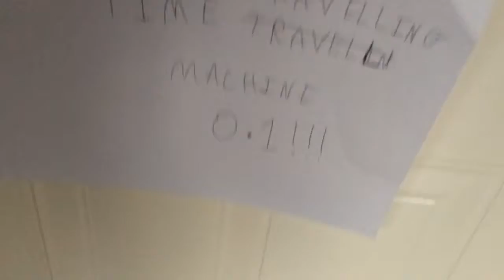Nostalgia/time travel week day 2 final Godzilla build Minecraft